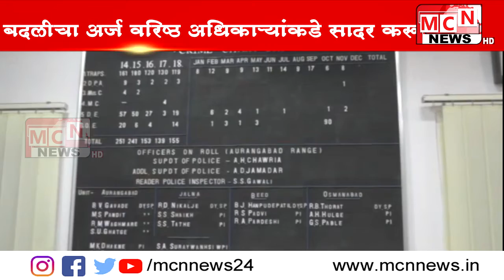बदली करुन देण्यासाठी सह कर्मचाऱ्याकडून २५ हजार रुपये लाच घेताना...